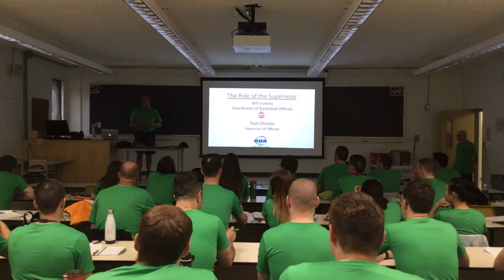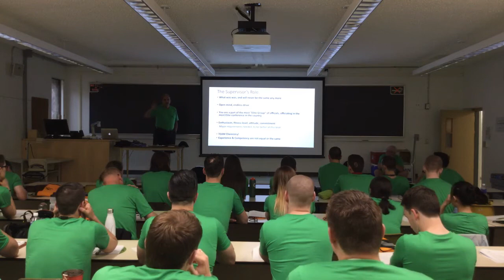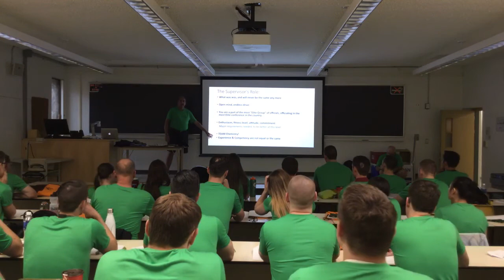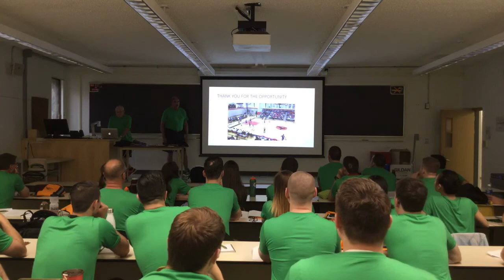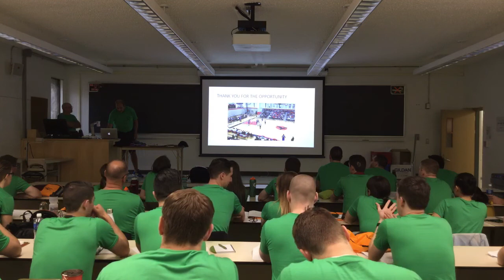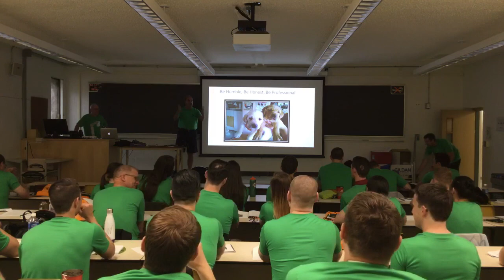CAN WEST CAMP-Tom Christie-Roll of a Supervisor